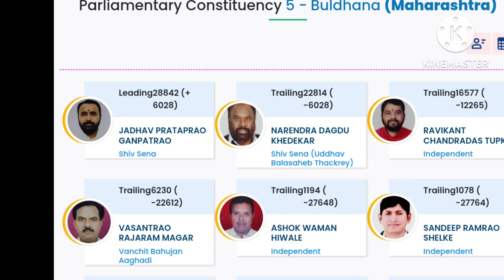Buldhana loksabhaelection2024 SHS leading